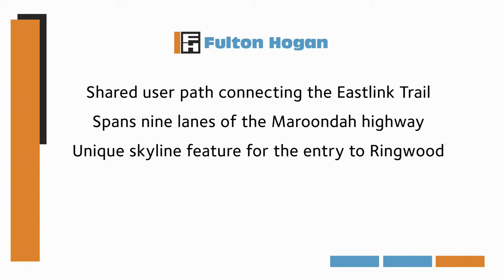Time lapse Construction - Maroondah Highway Pedestrian Bridge - 2011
Check out the 2011 construction of the Maroondah Highway Pedestrian Bridge in Ringwood Victoria. For the Archives :  ) Turn up the volume on this custom soundtrack.